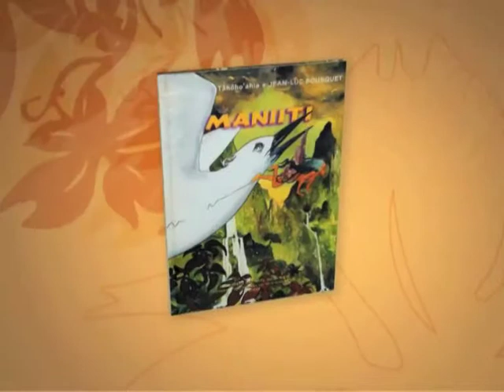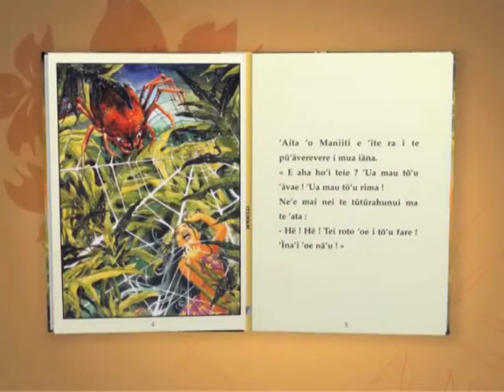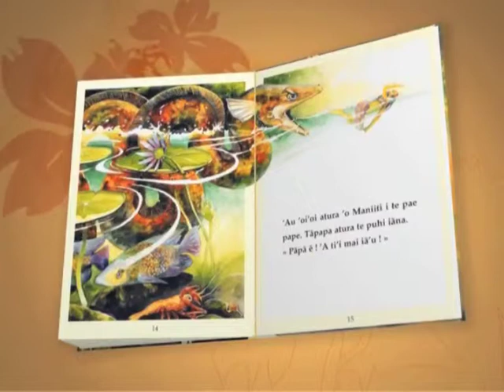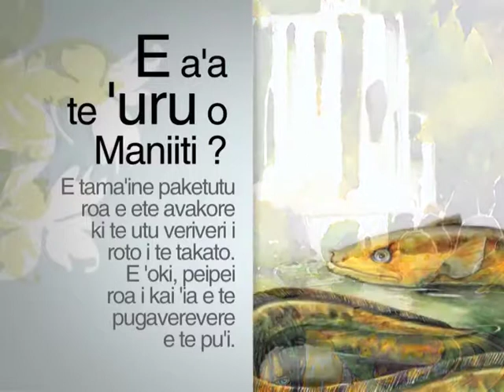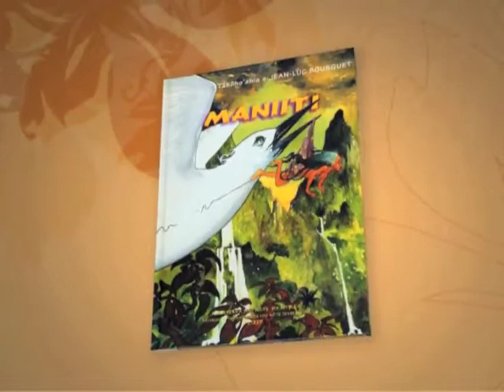Maniiti - MG (2008)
Cette histoire raconte les mésaventures d'une toute petite fille nommée Maniiti...
Cet album aborde des thèmes liés à l'inconscience et la désobéissance.

Saison : 1
Niveau : École élémentaire
Cycle : 3
Domaine : Maîtrise du langage et de la langue française
Champ disciplinaire : Littérature de jeunesse
Collection : Albums
Langue : Mangarévien
Référence : pad_1072_s6_1